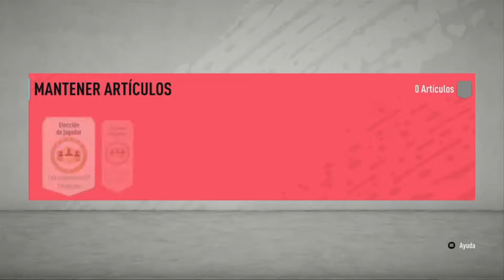MI CUENTA ESTA GAFADA!! || FUT 20